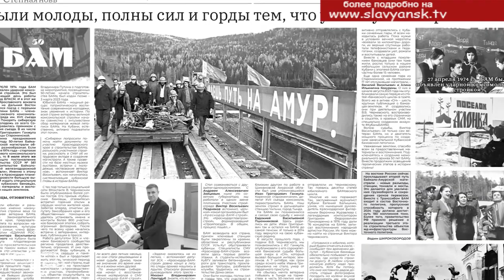Они строили БАМ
Байкало-Амурская магистраль давно уже стала символом силы духа и самоотверженности ее строителей. В год полувекового юбилея БАМа мы вспоминаем, как все это было и чествуем тех, кто получил право называться бамовцем